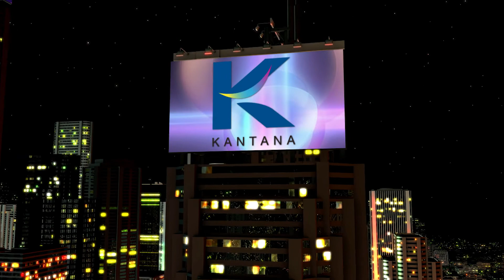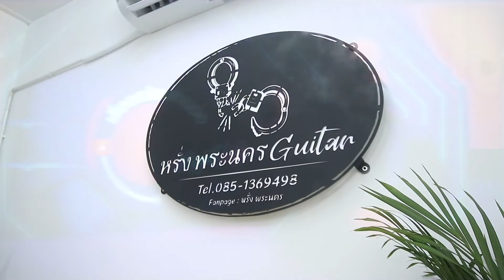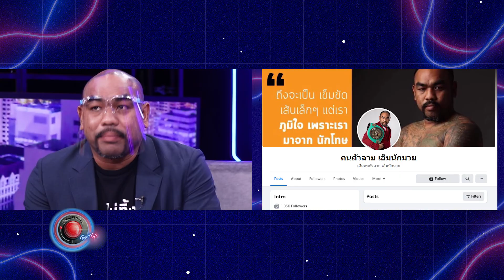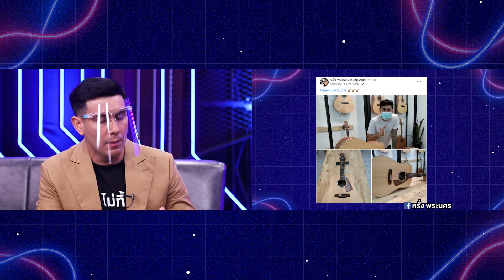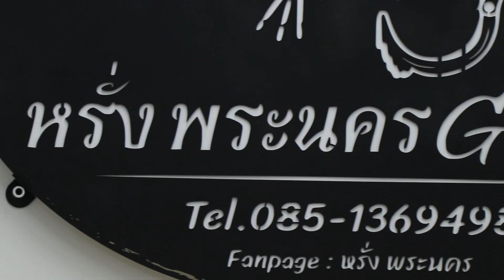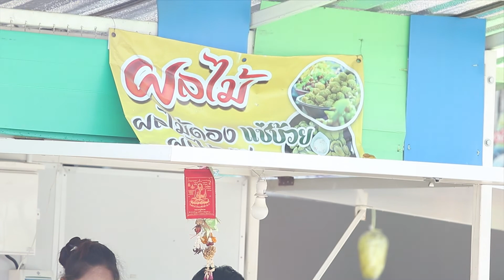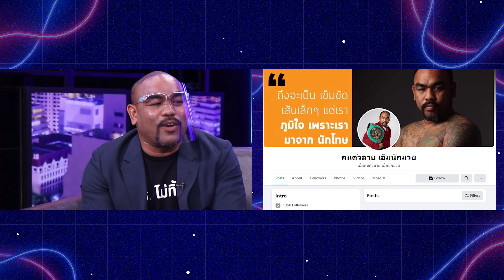เรื่องจริง Night Life ออกอากาศ 27 กุมภาพันธ์ 2564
เรื่องราวของของบุคคลที่ได้ตั้งปฏิญาณเอาไว้อย่างแน่วแน่ว่าชีวิตที่เหลืออยู่นี้ จะอุทิศให้กับการหยิบยื่นโอกาส และสร้างแรงบันดาลใจให้กับอดีตผู้ที่พ้นโทษออกมาจากเรือนจำ
   เพื่อให้พวกเขาได้มีที่ยืน และได้การยอมรับจากสังคมอีกครั้ง มาทำความรู้จักกับ หรั่ง พระนคร และเอ็ม ตัวลาย ได้ในรายการเรื่องจริง  Night Life